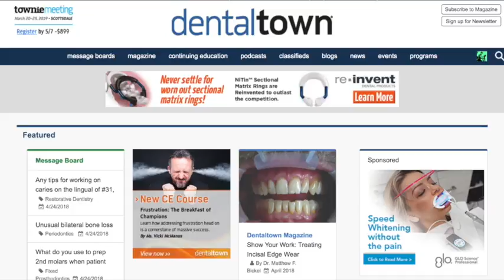997 Advanced Prosthodontics with Nadim Z. Baba, DMD, MSD, FACP : Dentistry Uncensored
997 Advanced Prosthodontics with Nadim Z. Baba, DMD, MSD, FACP : Dentistry Uncensored with Howard Farran

Dr. Nadim Z. Baba received his DMD degree from the University of Montreal in 1996. He completed a Certificate in Advanced Graduate Studies in Prosthodontics and a Master’s degree in Restorative Sciences in Prosthodontics from Boston University School of Dentistry in 1999. Dr. Baba serves as a professor in the Advanced Education program in prosthodontics at Loma Linda University School of Dentistry, and maintains a part-time private practice in Glendale, CA. He is currently the President-Elect of the American College of Prosthodontists and an active member of various other professional organizations. Dr. Baba is a Fellow of the American College of Prosthodontists and a Diplomate of the American Board of Prosthodontics. He is involved in the editorial process for several dental journals, is the author of numerous publications, has published a book entitled “Restoration of Endodontically treated teeth: evidence based diagnosis and treatment Planning” and is the recipient of many honors and awards, and has lectured around the world.